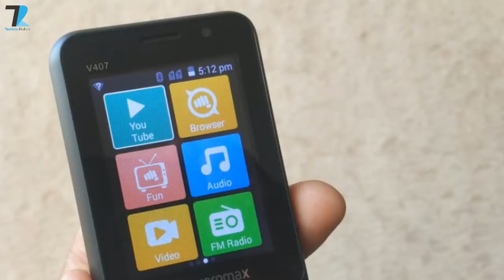Micromax Bharat 1 4G Volte - [Jiophone Killer??]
Hello Dosto is video me maine aaplogo ko Micromax Bharat 1 4g Volte Feature phone ke bare me bataya hu jo recently launched hua hai aur use maine Jiophone se bhi Compare kiya hu..Umeed hai aapko pasan aaega.